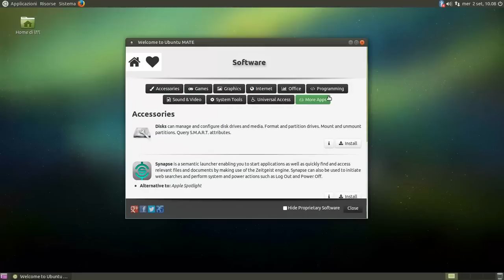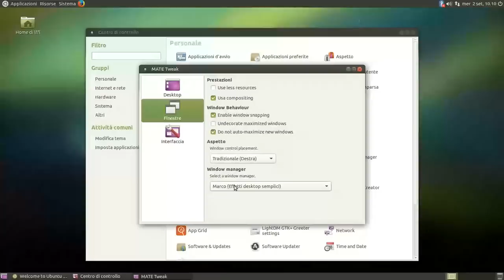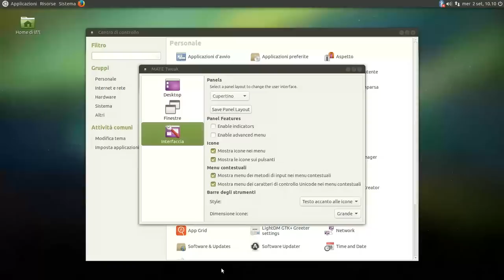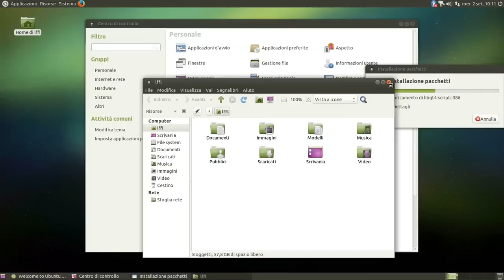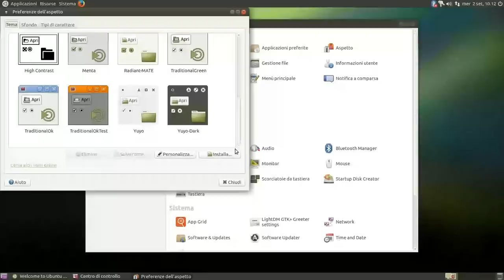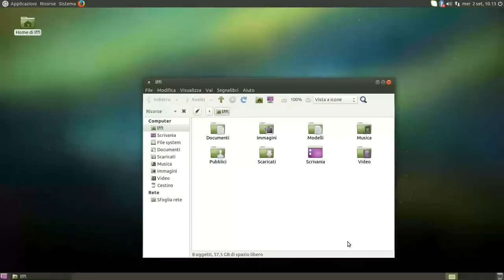Ubuntu Mate 15.10 Wily